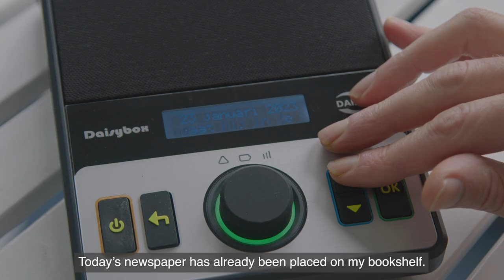Daisybox - intuitive Daisy player. Listen to your books, newspapers or magazines easily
Daisybox : The Daisybox allows a visually impaired or blind person to listen to books, magazines, and newspapers directly from the Internet via an online bookshelf. The spoken menu of this audiobook player allows the visually impaired person to listen/read. Daisy files can be streamed, downloaded, or uploaded via USB or SD card.